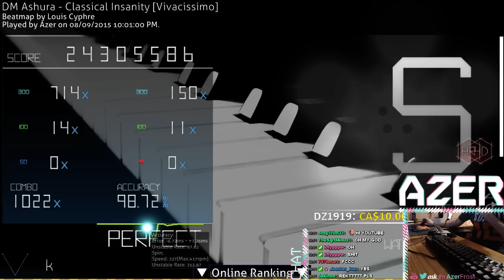[osu!] Classical Insanity HDHR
A SCORE LONG OVERDUE! Acc is pretty shit but I don't care
Links & Social Media!